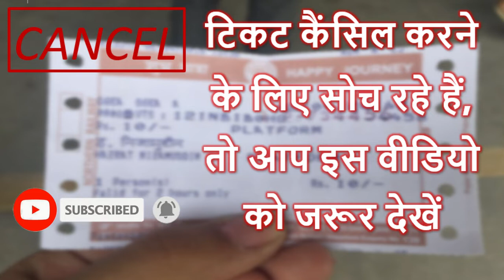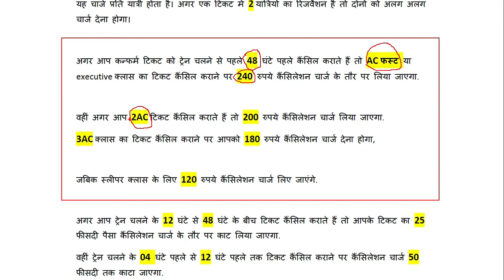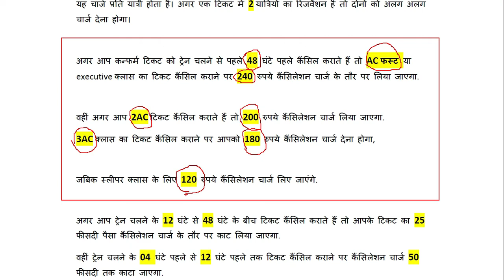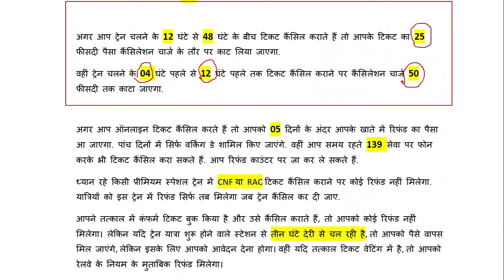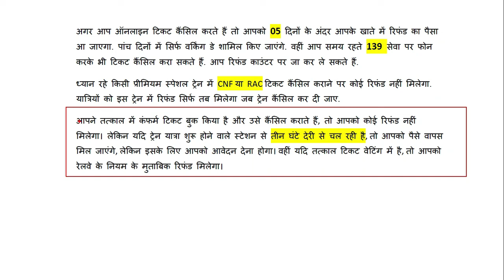ticket cancel karne par kitna paisa katta hai | ticket cancel kaise kare | by technical apna channel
Namaskar doston, Maine is video mein aapko bataya Hai Ki jab aap train ka AC FIRST CLASS (1A) AC 2 TIER (2A) AC 3 TIER (3A) SLEEPER (SL) SECOND SITTING (2S) RAC GNWL CNF ka ticket cancel Karte Hain to Aapka Paisa Kitna Wapas Milega